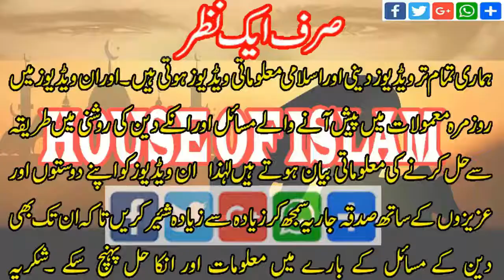Wazoo Tootnay Ka Weham Sheikh Makki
HouseofIslam House_of_Islam اس چینل پر مشہور علماء دین کی ویڈیوزروزانہ کی بنیاد پر اپلوڈ ہوں گی ۔